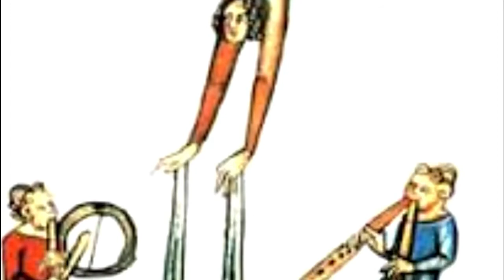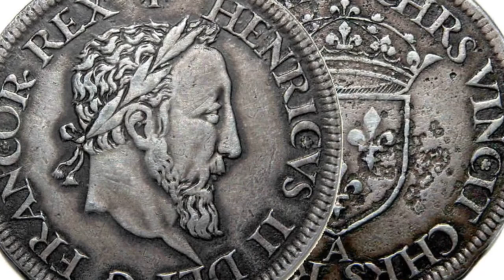5 ИНТЕРЕСНЫХ ФАКТОВ ПРО ФРАНЦИЮ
🕐 Эпизоды видео 🕐
00:00 - Вступление
00:04 - Трубадуры во Франции
1:25 - Орден Почётного Легионера Франции
3:10 - Остров Наполеона
4:30 - Майонез
6:08 - Французский Монреаль
7:30 - Конец

🍸 КОКТЕЙЛЬ ЗНАНИЙ 🍸
★ Неизвестные факты
★ Громкие разоблачения